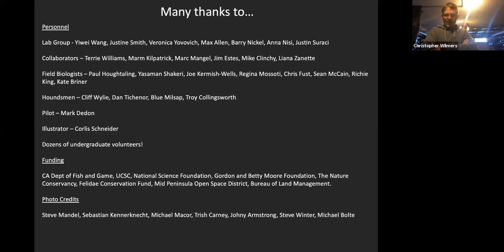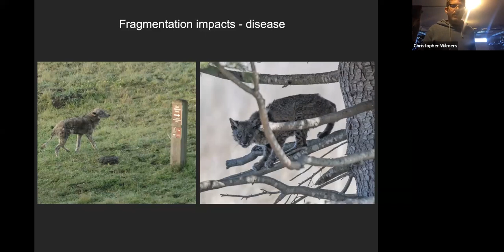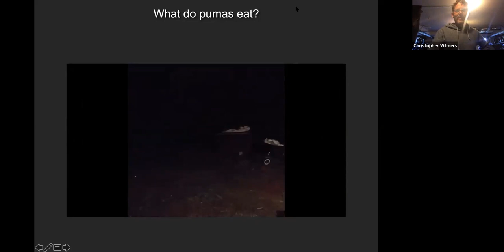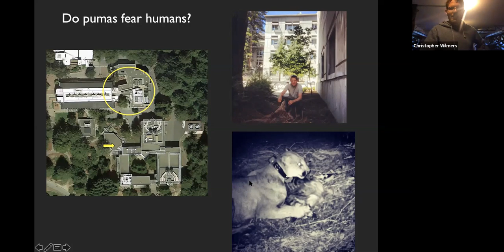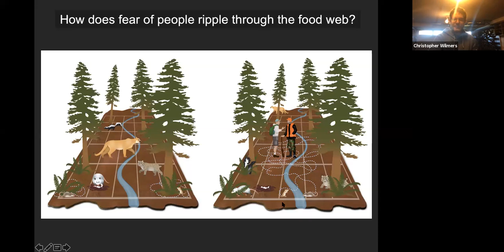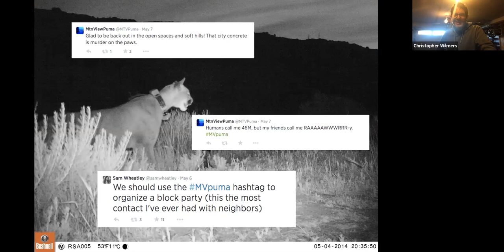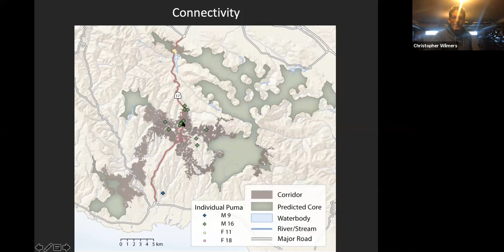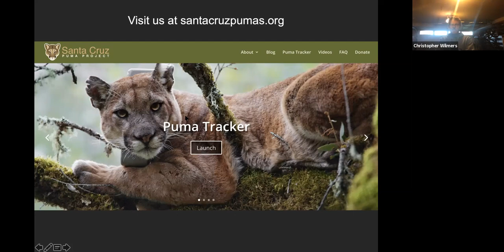Santa Cruz Puma Project Presentation with Chris Wilmers (UCSC)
The Santa Lucia Conservancy invited Chris Wilmers to share his research on mountain lion behavior and how land use informs the secret lives of this amazing predators.